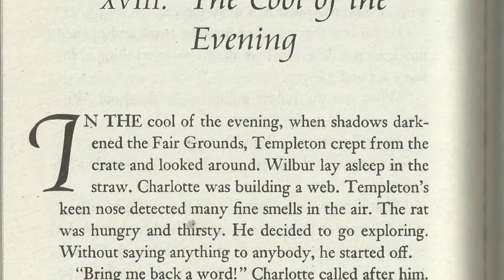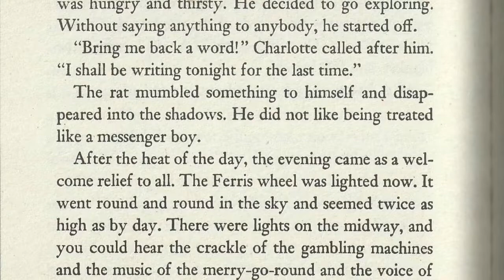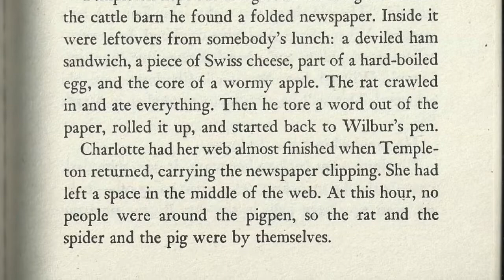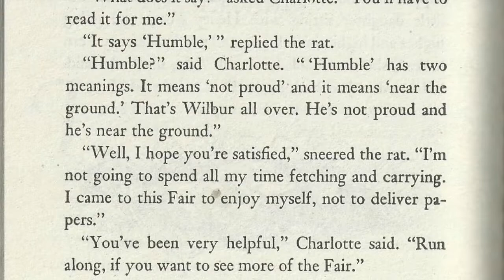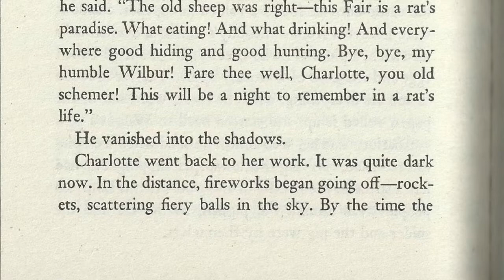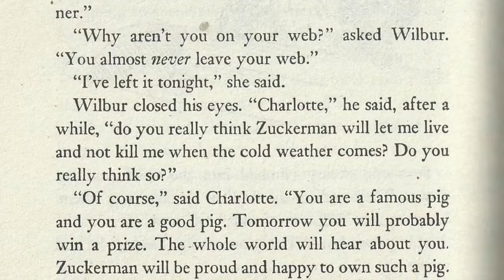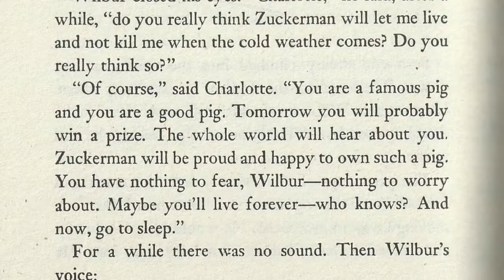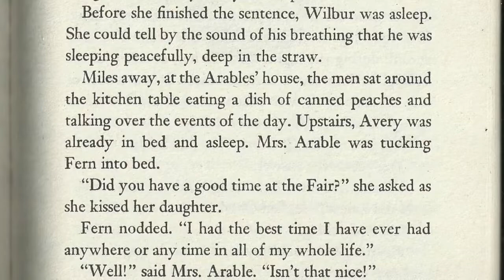Charlotte's Web Read Along - Chapter 18 of 22 - The Cool Of The Evening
Templeton enjoys the Fair after hours and Charlotte gets inspiration for her next spiderweb word.